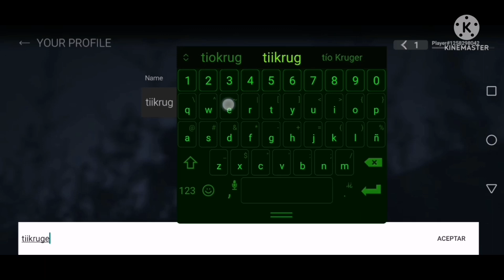QUE PASO CON COMBAT MASTER??? // ¿ CERRARON LOS SERVIDORES? ¿SE VA A ACTUALIZAR PRONTO? // 😱💥😱💥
El pasado fin de semana Combat Máster Mobile FPS sufrió con sus servidores y esto trajo muchas teorías desde que su nueva actualización llegará pronto hasta que alfa Bravo se olvidó de él pero ¿que pasó? Yo hoy te diré...

No olvides visitar mi nuevo canal enfocado completamente a Cod Mobile y Apex Legends Mobile

Ya hay Tik tok en donde hay más juegos super rapiditos

Ya hay Instagram dedicado exclusivamente la canal ! (ahora sí de a deveras)

Hay juegos de azar ...a veces... bueno no, pero está genial, ahí te veo 🤗🤗 🤗